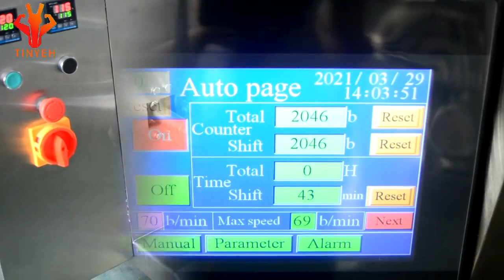Automatic mayonnaise jam chocolate sauce ketchup honey liquid filling and sealing packing machine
FOSHAN CITY TINYEH PACKING MACHINERY CO.,LTD
WhatsApp/Wechat: 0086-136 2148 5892 (Work)